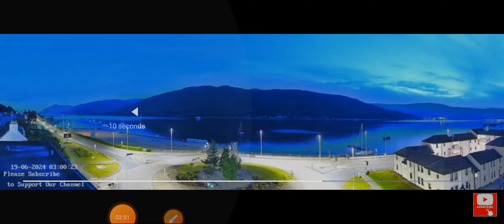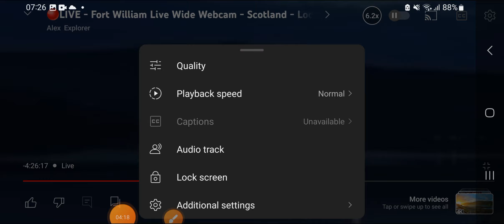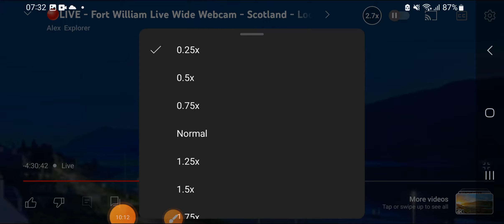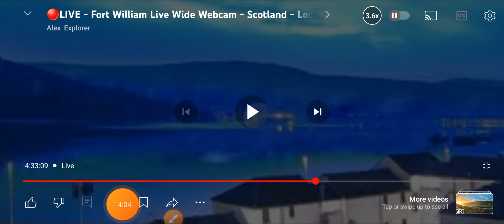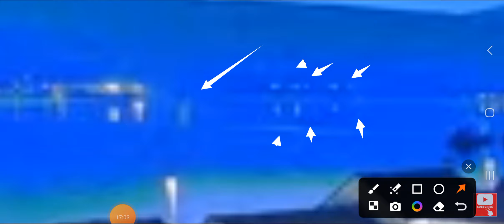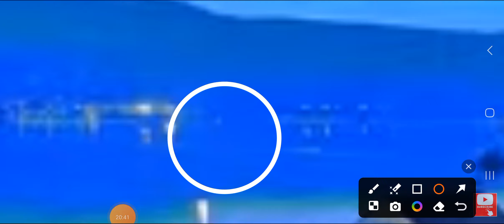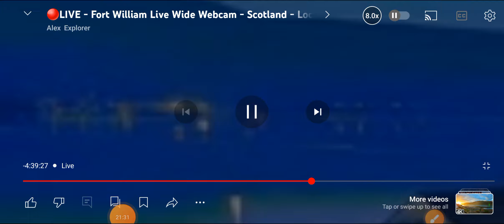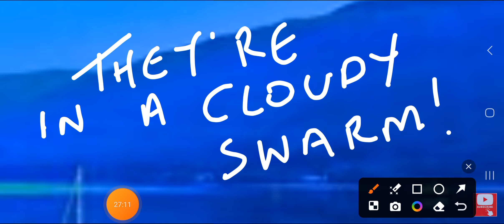Nothing can be hidden of this scale ....